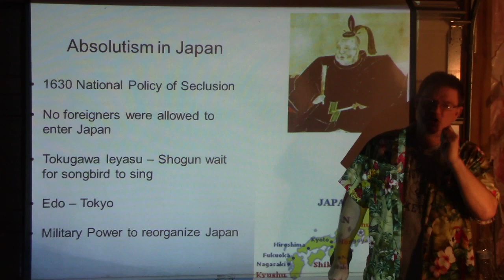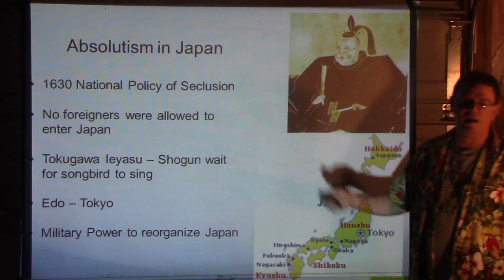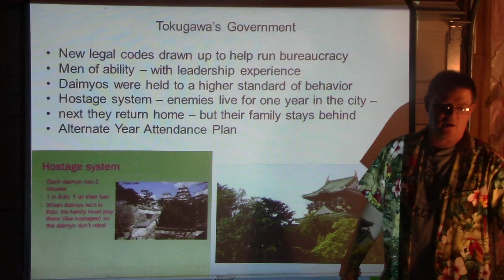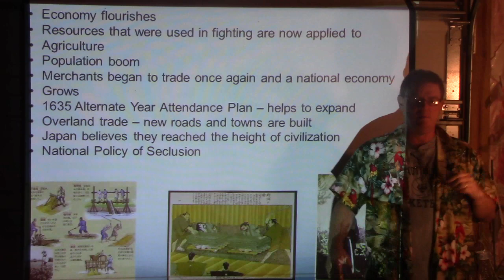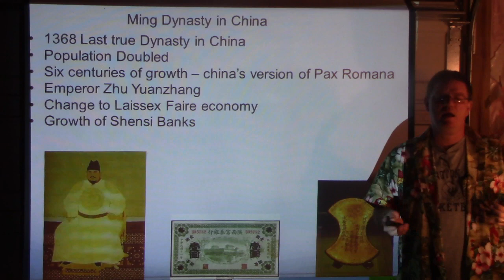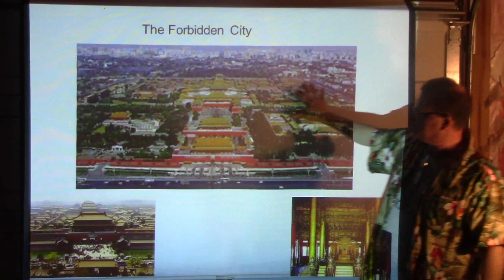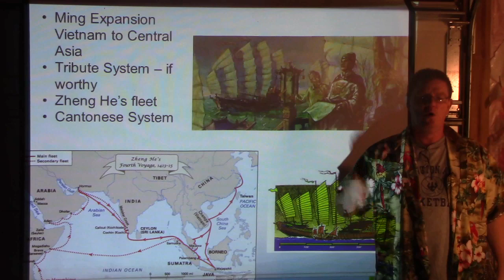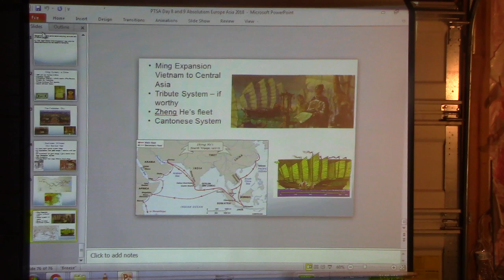5/13/20 AP World Modern Review Age Absolutism in Japan and Ming China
Very Brief review of the Age of Absolutism in Japan and China under Tokugawa Ieyasu and the Ming Dynasty for the upcoming AP World Exam